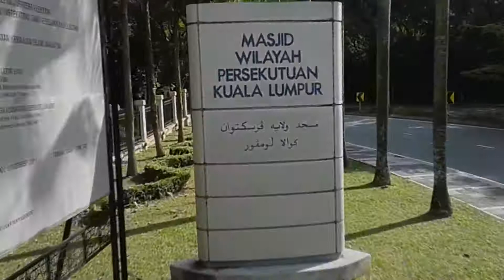ilwan & farhana pre wedding video clip - kuala lumpur, malaysia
Pre wedding video clip: Ilwan and Farhana of Kuala Lumpur Malaysia